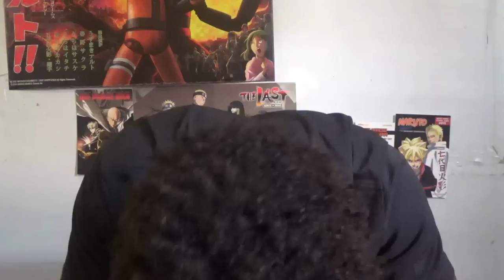Sakura Haruno Rant:Why Sakura SUCKS! She's a Useless selfish BITCH! PERIOD...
Angry Sakura Rant:Why Sakura SUCKS! She's a Useless Idiotic! PERIOD... All facts for you of why this whore is nothing but a useless waste of space ! sorry i had to end her career like this.

OBITO. WE COMIN FO YOU
- Booker T